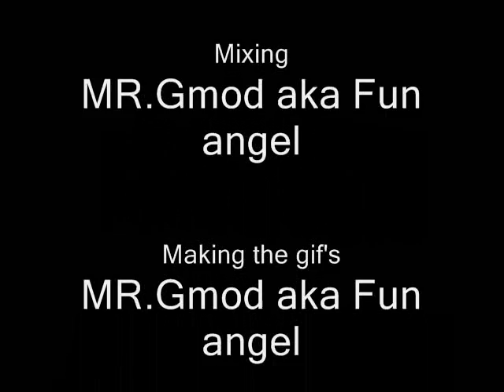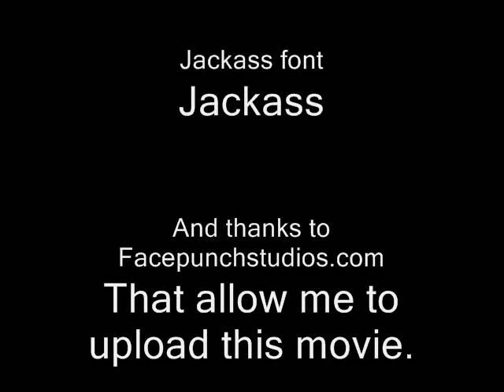Garry's mod jackass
Some jackass stuff i made in garry's mod